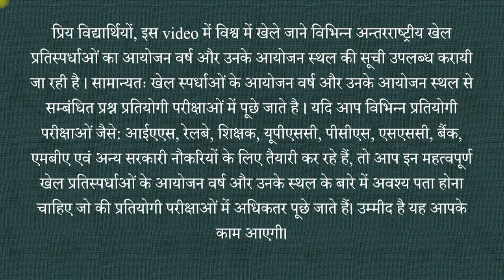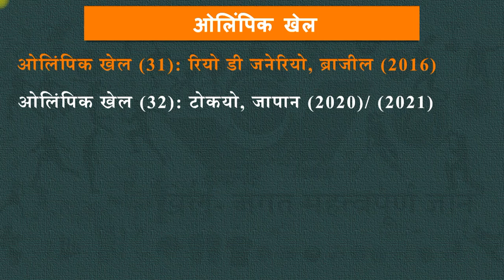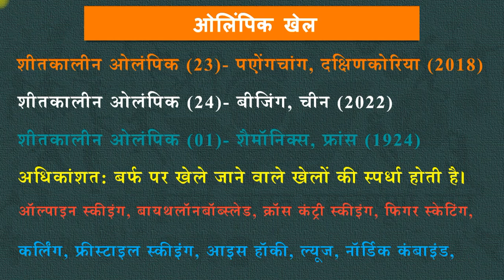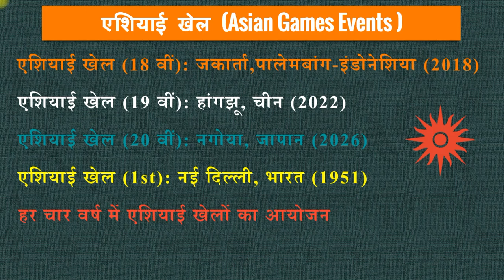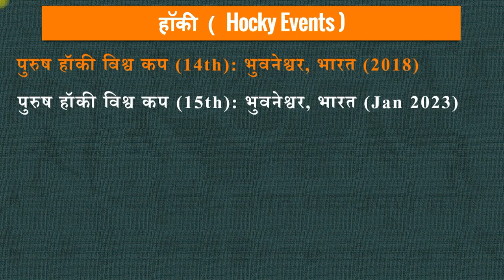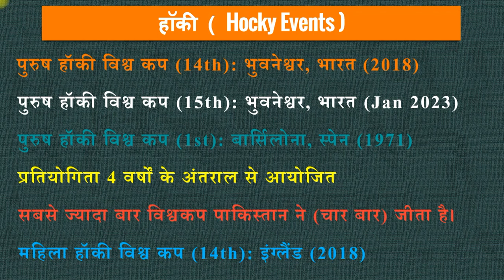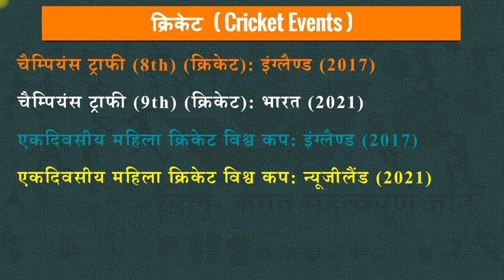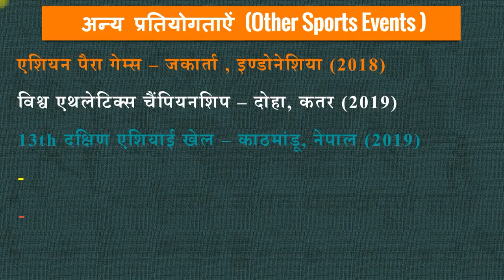आगामी खेल कब, कहाँ ? प्रथम, वर्तमान, आगामी खेल Current affairs 2020 for UPSC, PCS,SSC,TET,RAILWAY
sportsworldIndia